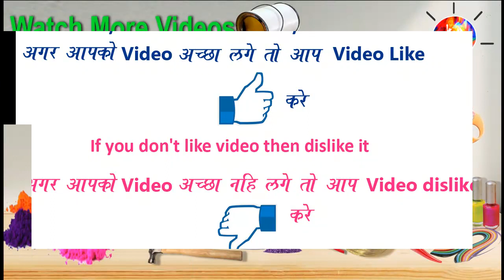Very Easy and Beautiful Quick Rangoli Design for everyday || Daily Rangoli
Very Easy Beautiful and Quick Rangoli Design for everyday || Daily Rangoli ||